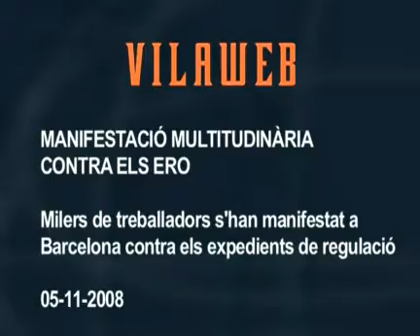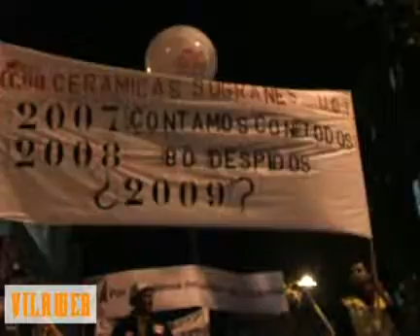Milers de treballadors surten al carrer contra els ERO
Milers de treballadors s'han manifestat a Barcelona contra els expedients de regulació